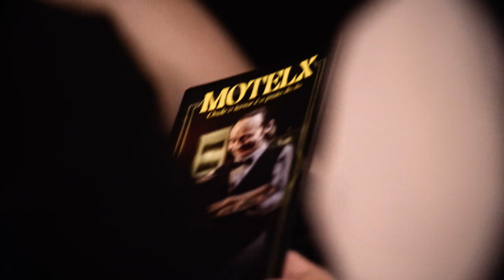MOTELX 2023: Sessão de Apresentação